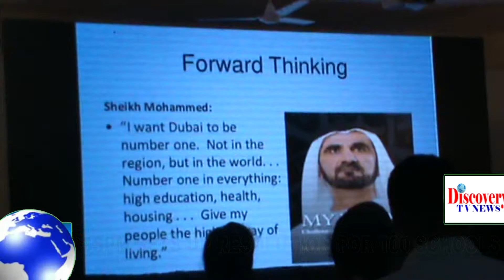A TARGET FOR SETTING UP 100 SCHOOLS IN 20 YEARS